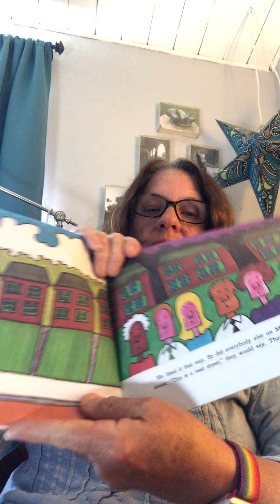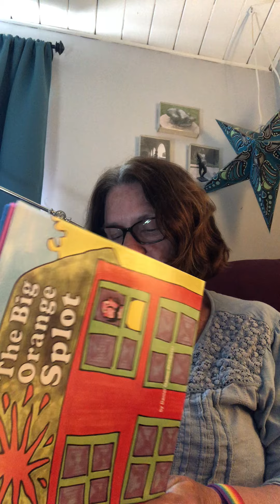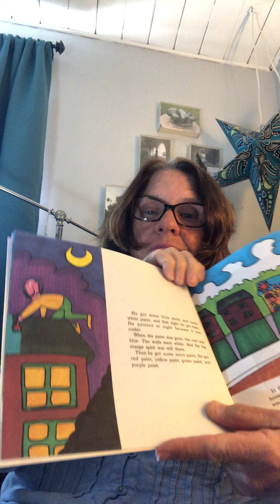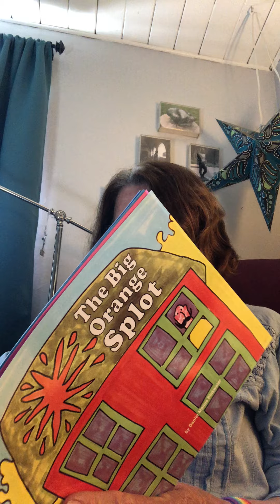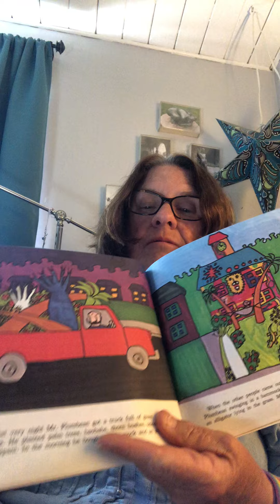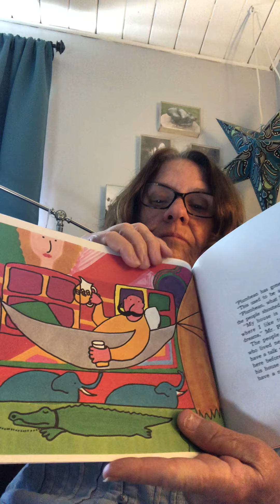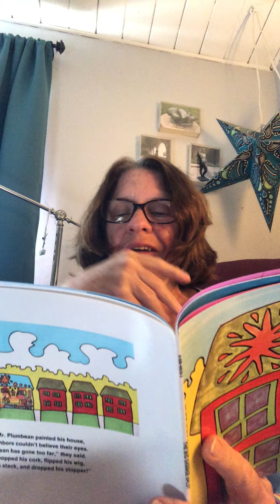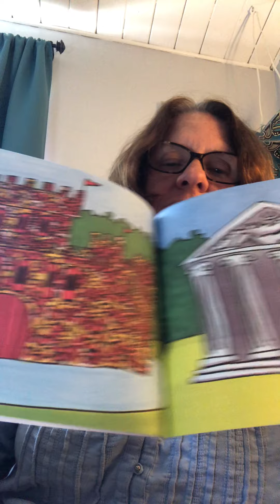The Big Orange Splot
This is the story of a man who decides to follow his dreams, against his neighbor's wishes.